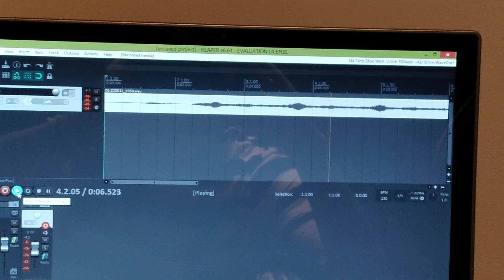Guitar recording problem- more information in the description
(english)
So here is my problem, when i palm mute a note on the A string, the recording program (Reaper) seem to detect a weird frequency who's very incomfortable to ear *you probably saw it in the video*.My setup: blackstar silverline plugged in my pc by usb. i also have a pedal board you saw it on the video. if you now how to solve this problem, i would like to now your solution in the description. 😁

(français)
donc voila mon problème, quand je palm mute une note sur la corde de la, cela produit un truc dégeu sur mon enregistrement. j'utilise Reper, et on ampli blackstar silverline est pluggué dans mon pc par usb